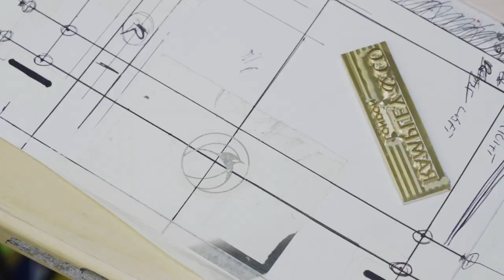Our Bags & Luggage Collection - Extreme Attention to Detail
Our Bags & Luggage Collection are handcrafted in England using the finest materials and fittings including the global leader of Waxed Cotton, and the finest Italian leather, Riri zips and Solid Brass Fittings to create quintessentially styled British products for business and leisure.